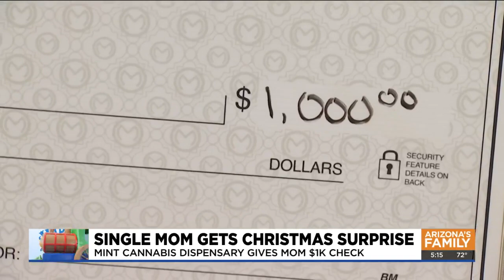Phoenix family receives surprise gift from Mint Cannabis Dispensary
The Mint Cannabis Dispensary donated $1,000 to a Phoenix family as a surprise gift this holiday season.